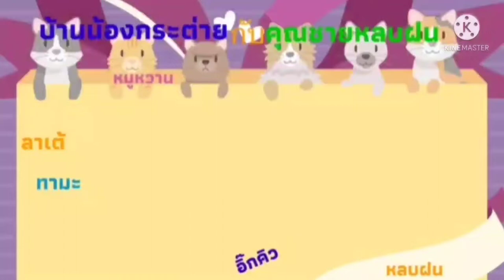ความจริงคือ🦧ชัดๆ